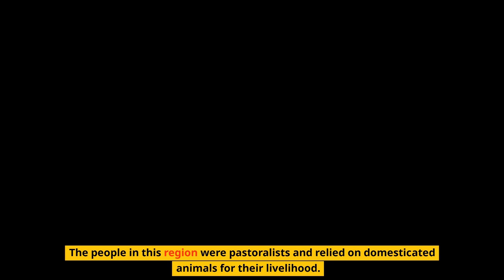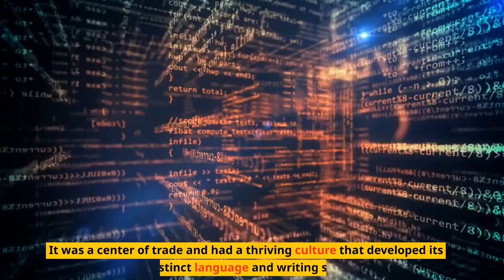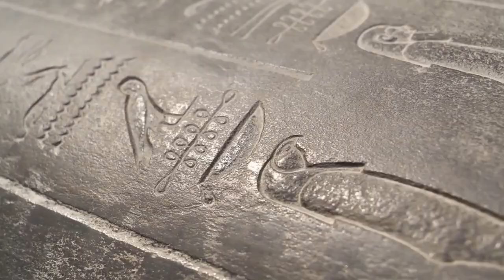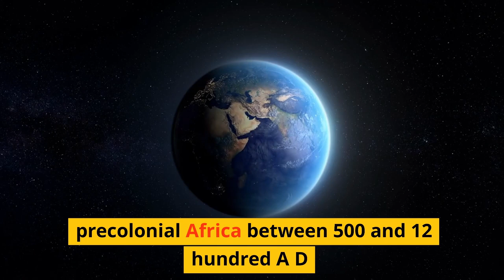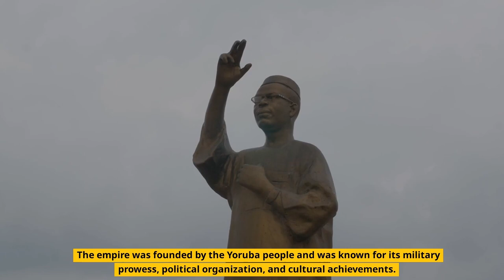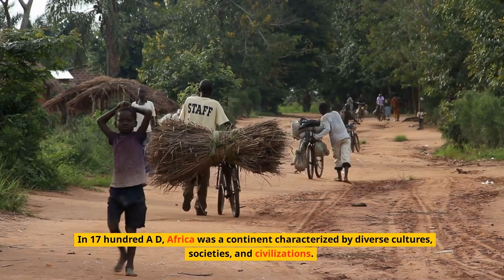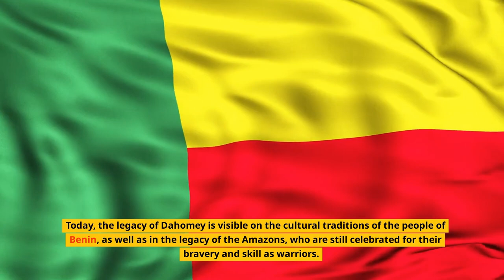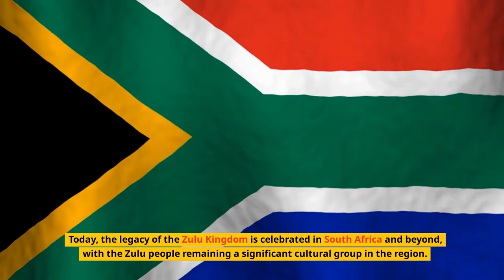Life in pre-colonial Africa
Today we will present to you Life in Pre-colonial Africa

Precolonial Africa refers to the period before European colonial powers established control over the continent, which began in the late 19th century.

During this time, the continent of Africa was home to a diverse range of societies and cultures, each with its history, traditions, and ways of life.

In the early period of pre-colonial Africa, most societies were organized around kinship and family structures.

Trade also played a significant role in pre-colonial Africa, with various trading networks and routes connecting different regions of the continent, as well as linking Africa to the broader world.

Religion and belief systems were also an important part of pre-colonial African societies. Without further ado let’s dive into the events that characterized Pre-colonial Africa